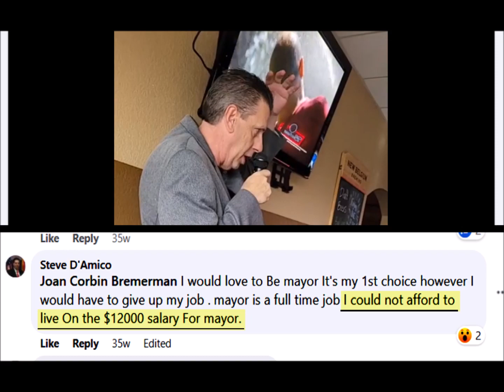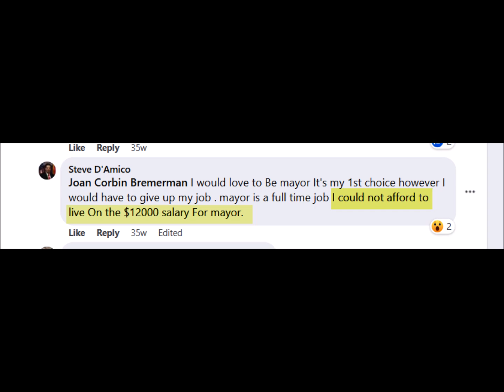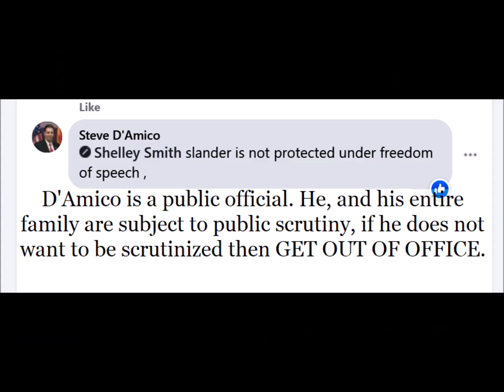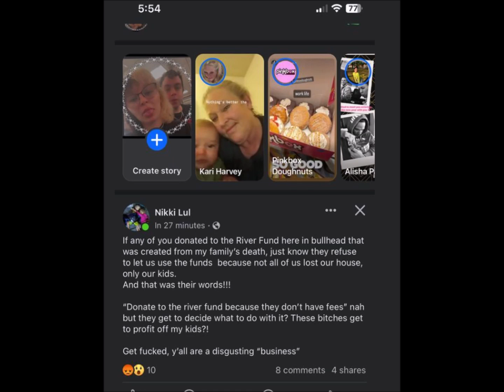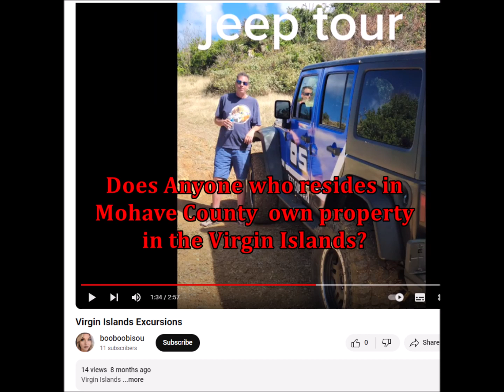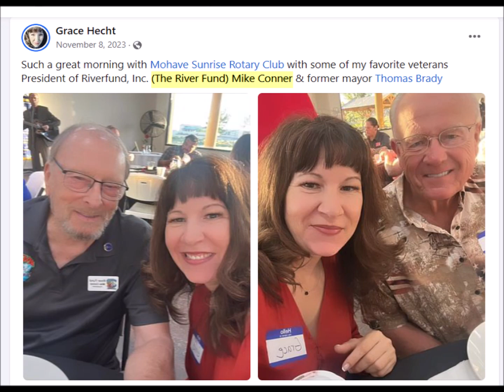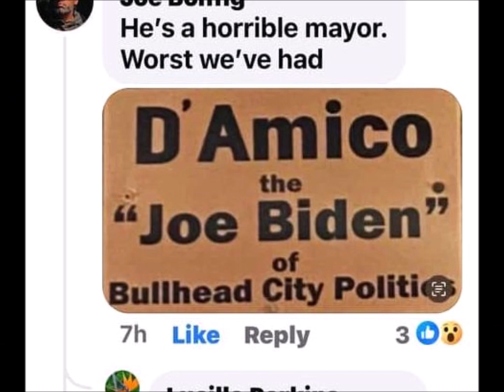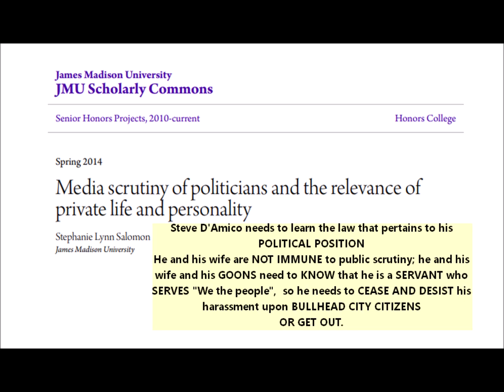Medina SCHOOLS Bullhead Mayor on His Ridiculous Rant About Slander -WHERE DID D'AMICO GET MONEY?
After several harassing incidences by Bullhead city mayor, Steve D'Amico against candidate for supervisor Scotty McClure, district 2 Director, Valerie Medina had to step up to the plate and school D'Amico on what it means to be slandered or libeled as far as legalities are concerned. Steve D’Amico and his wife are public officials and they are up for public scrutiny. They are not immune from being scrutinized criticized, reported on, satired or anything else in regards to their political positions; and yet Steve D"Amico continues to make the threats against Bullhead city citizens, claiming that he is going to sue them, and that he is going to file restraining orders against them, which is a joke; He is the laughing stock of the city. If Steve D’Amico or his wife, Barbara Houston do not like being publicly scrutinized then they need to get out of the business. Move on crybabies.